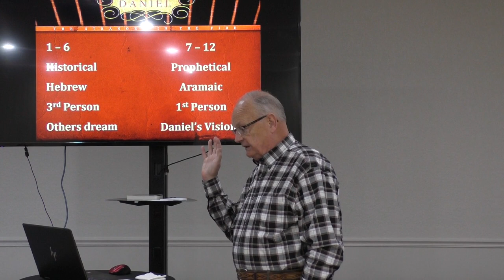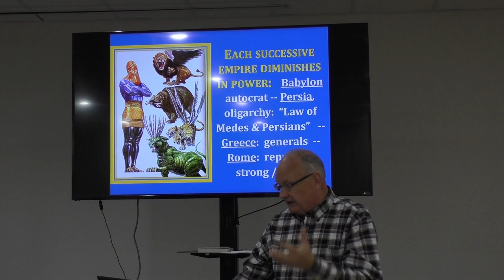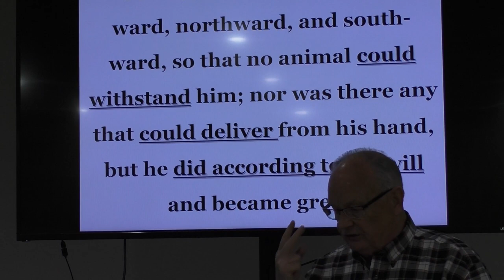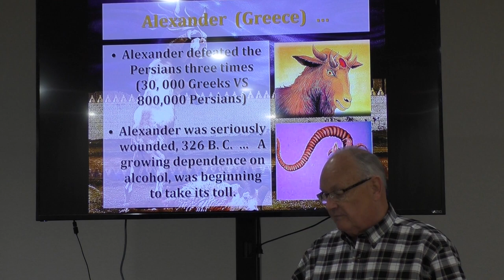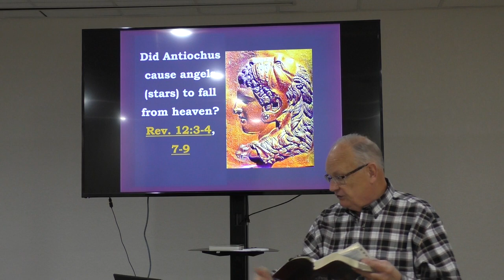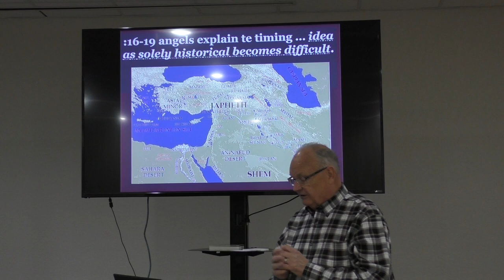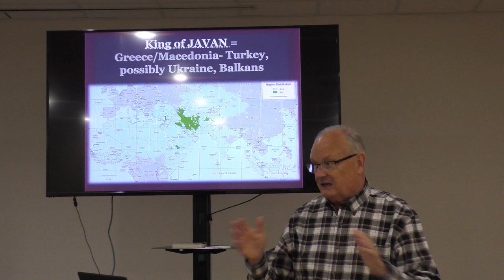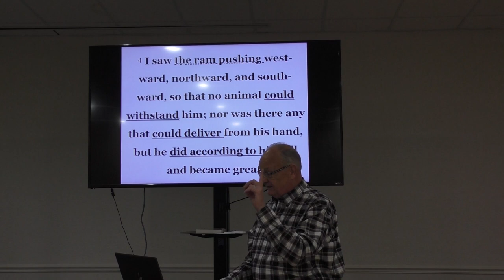Daniel 8 - Prophecy 1of 2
Knowing God Series : Daniel's prophecy and the End Times.